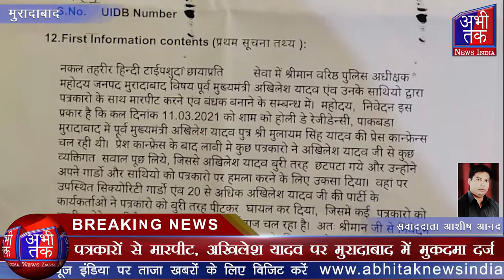पत्रकारों से मारपीट, अखिलेश यादव समेत 21 पर मुरादाबाद में मुकदमा दर्ज| Abhi Tak News